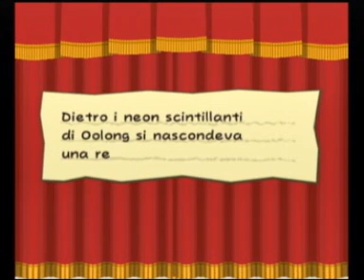Let's Play Paper Mario e il Portale Millenario 77: Delirio di potere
I fantasmi nella stanza del campione erano solo sussurri dalla stanza di Ganz...ma ora scopriremo...chi c'è veramente dietro le sparizioni e la Gemma Stella!
Il boss non è terribile, ma non riesco mai a difendermi dal suo pugno -.-
Fortunatamente spreca molti dei suoi turni a potenziarsi. Tengo The Boss in squadra anche se è fragile perché...boh, è una mia mania battere il boss del livello col compagno appena ottenuto XD